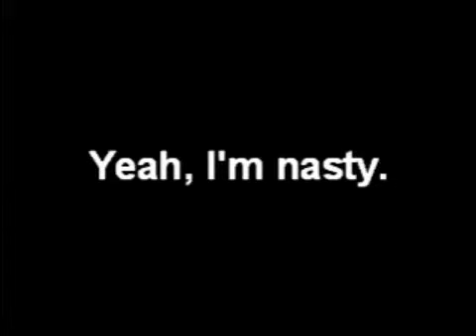Episode 55: Revenge of the Warlords